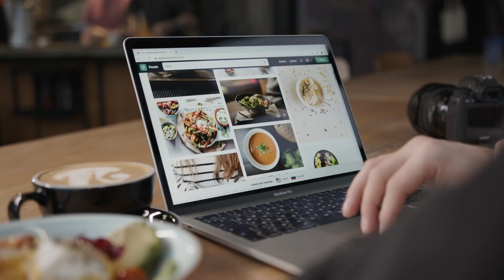🔑 Finanzielle Unabhängigkeit für Unternehmerinnen: Der ultimative Guide 💼💸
♥ Gründungsmitglied in unserer Skool Community (bis zum 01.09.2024)

In diesem Video entmystifizieren wir finanzielle Planung und Unabhängigkeit für Unternehmerinnen. Von der Budgetierung bis zur Investition, von der Diversifizierung der Einnahmequellen bis hin zu persönlichen Geschichten – wir decken alles ab, was du wissen musst, um deine finanzielle Freiheit zu erreichen.

Was du lernen wirst:

🔑Die Grundlagen der finanziellen Planung: Ein klarer Fahrplan für deine Finanzen
🔑Investitionsstrategien: Wie du dein Geld für dich arbeiten lassen kannst
🔑Einkommensdiversifizierung: Sicherung deines Unternehmens durch vielfältige Einkommensströme
🔑Persönliche Einblicke: Real-talk über den Weg zur finanziellen Unabhängigkeit

Wie navigierst du deine finanzielle Planung? Hast du Tipps oder Fragen?

➤ Werde direkt Mitglied in meiner Online Community für Mütter, die ihr Business starten wollen

Deine Katrin
BUSINESS
Ich helfe Müttern dabei, online ein selbstständiges Standbein aufzubauen. Es ist doch gerade für die individuelle Vereinbarkeit von Familie und Beruf eine gute Möglichkeit, seine persönliche Freiheit wieder in die Hand zu nehmen.

Impressum:
➤ Feel Good Consulting GmbH
     Feel Good Company®
     Hemmoor-Ring 66
     15562 Rüdersdorf